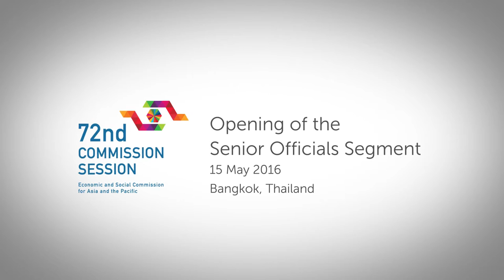Executive Secretary at the Opening the Senior Officials Segment of CS72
Dr. Shamshad Akhtar, Under-Secretary-General of the United Nations and Executive Secretary of ESCAP, speaks to delegates at the opening of the Senior Officials Segement of the 72nd Session of the Economic and Social Commission for Asia and the Pacific.